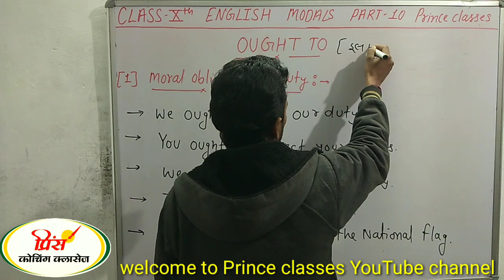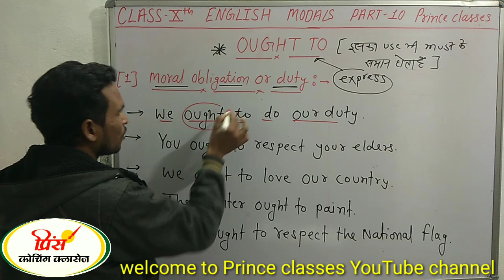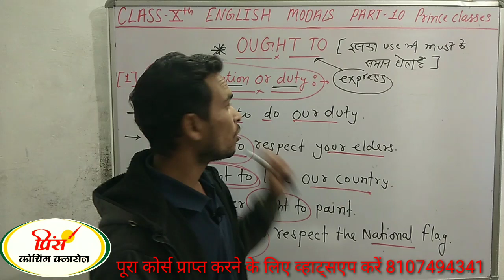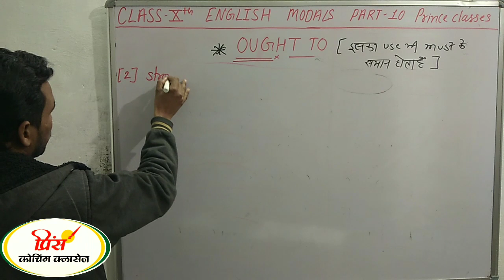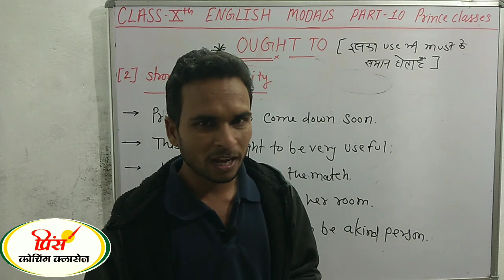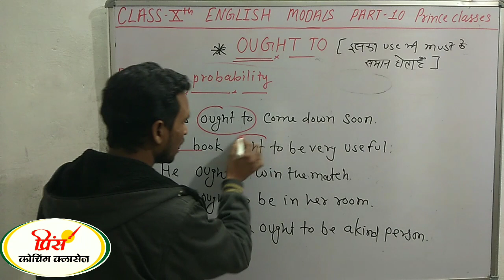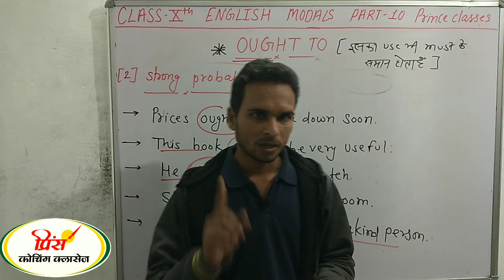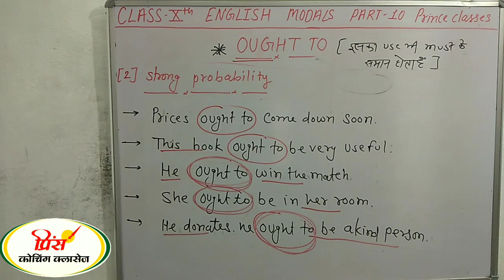Modal part 10 Class 9th&10th English Grammar by Manish sir Ought To modal